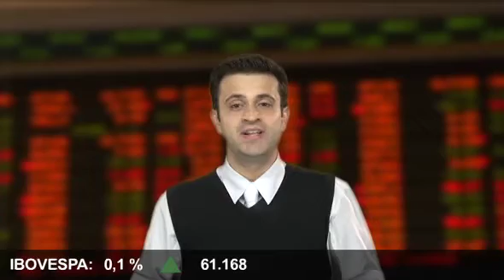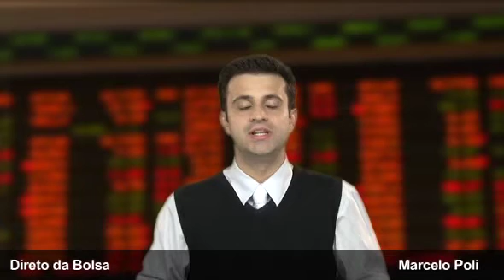Direto da Bolsa - 20 de Junho de 2011 - 2ª Edição